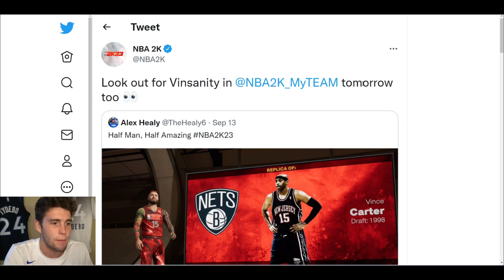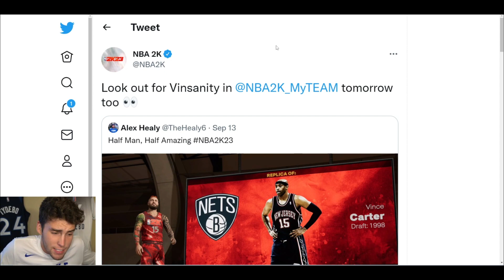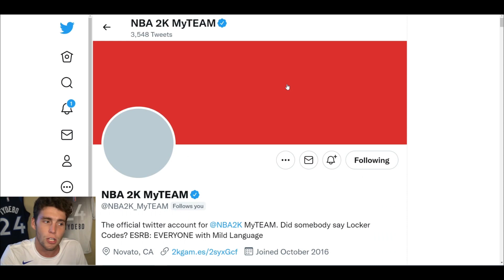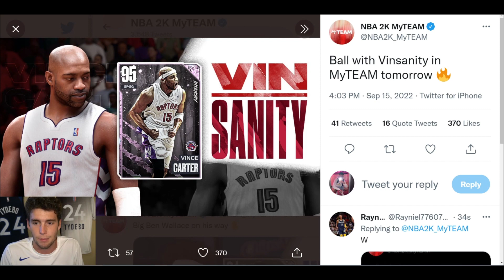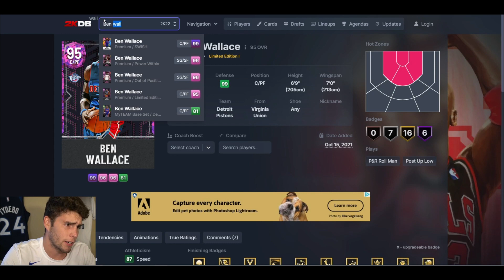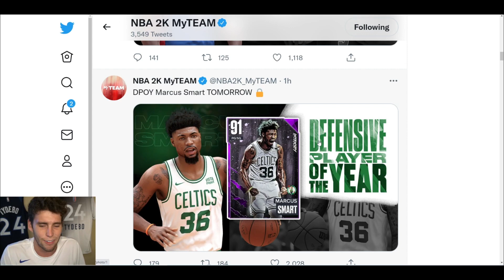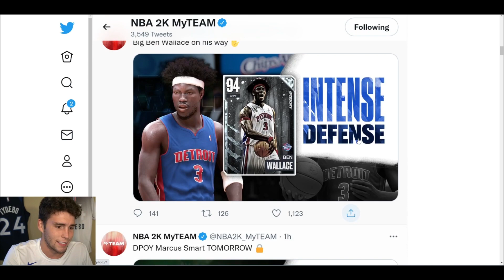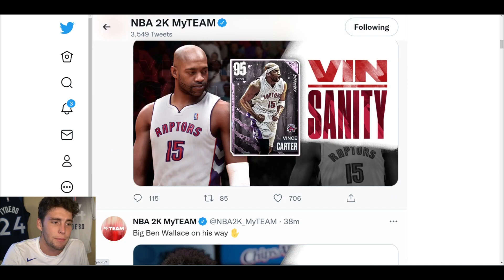PINK DIAMOND VINCE CARTER COMING TOMORROW IN INTENSITY PACKS! NBA 2K23 MyTEAM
NBA 2K23 MyTeam leaked that intensity packs are coming tomorrow in NBA 2K23 MyTeam. Pink diamond Vince Carter, diamond Ben Wallace and amethyst Marcus Smart were confirmed for these intensity packs. I hope this helps your no money spent, budget and god squad.